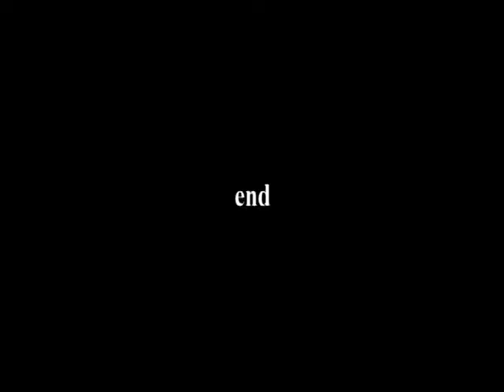The Ego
A short film I made about an egomaniac